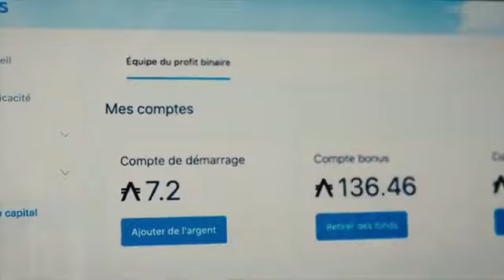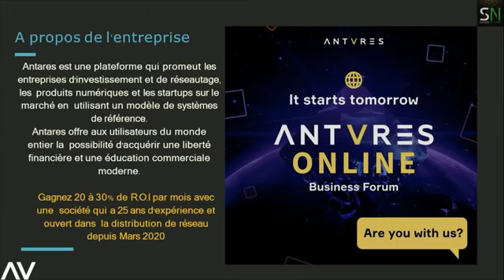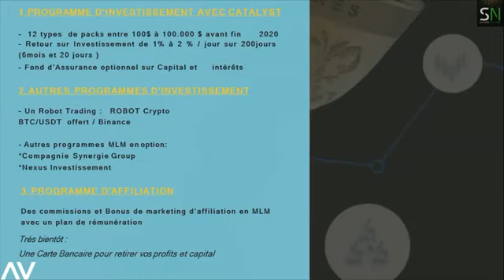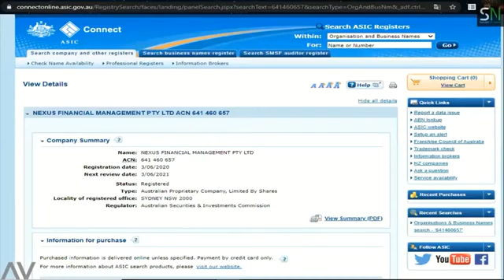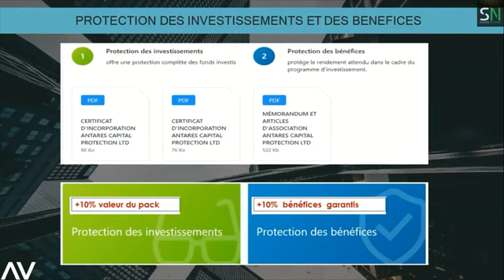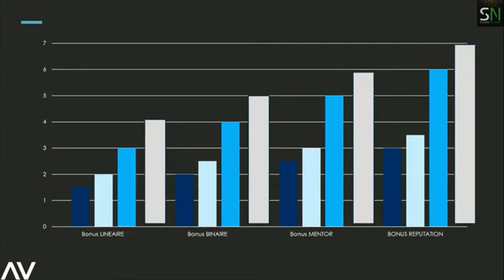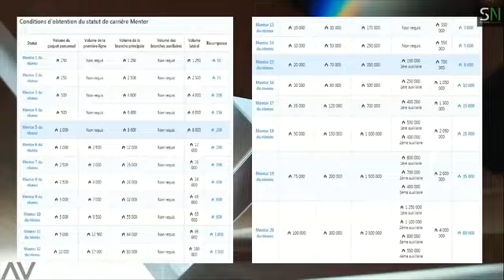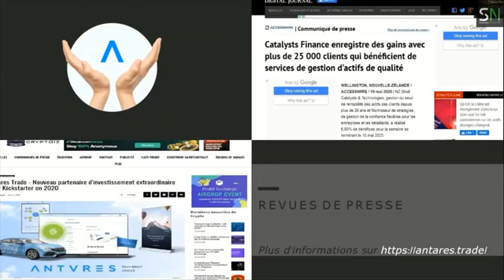ANTARES BUSINESS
FAIRE DE L'ARGENT EN TOUTE SECURITE

En regardant l'essence de l'entreprise Antares, nous n'inventons rien de surnaturel, nous faisons des choses simples, à savoir trouver des entreprises qui peuvent potentiellement intéresser chaque personne.

L'une de nos tâches principales était de faire en sorte que chacun puisse utiliser des outils d'investissement qui n'étaient auparavant disponibles que pour une catégorie sélectionnée de personnes: banquiers, financiers, investisseurs institutionnels ... et nous avons réussi!
Alex Richter, est le président et fondateur de Antares Limited

One of the main objectives of Antares is to develop around the world. The company is constantly expanding its network of branches. This is why the company offers assistance to the independent business partners of Antares (IBPA) for the opening of individual consultation centers.

Advantages of an Antares individual consultation center:
1️⃣ Easy to open
2️⃣ Increase in revenues
3️⃣ You can provide qualified advice and services on behalf of the company
4️⃣ Bonus Office

The office bonus is an additional reward for owners of business consulting centers, which represents 1% of the volume of investment packages purchased by all IBPAs in your affiliate structure over a depth of 10 levels.

You will find detailed information on the conditions for opening a consultation center and the bonus amounts on antares.trade in the section "How to open an individual consultation center".

Antares. Your good choice